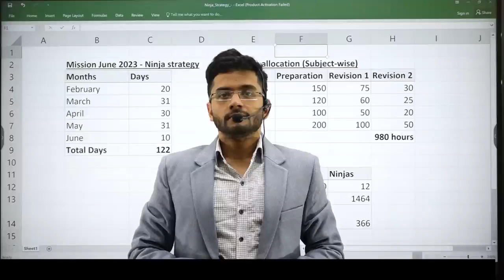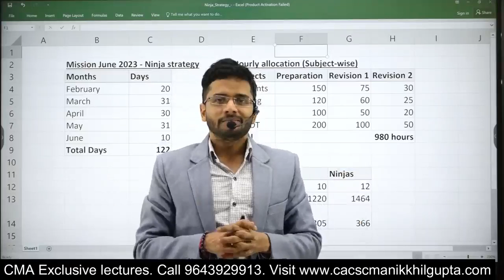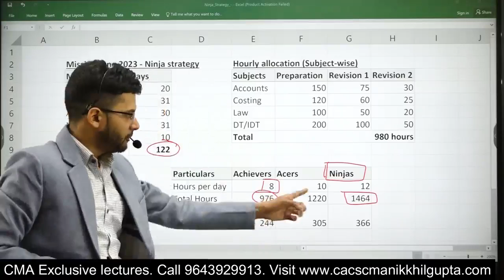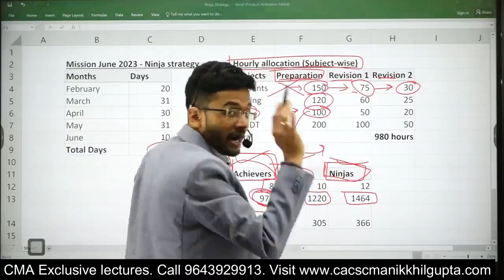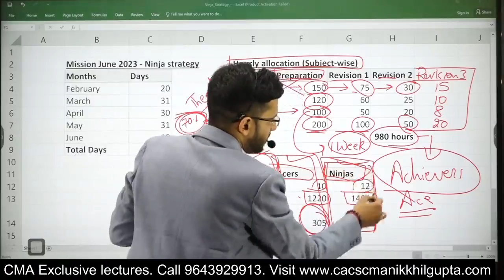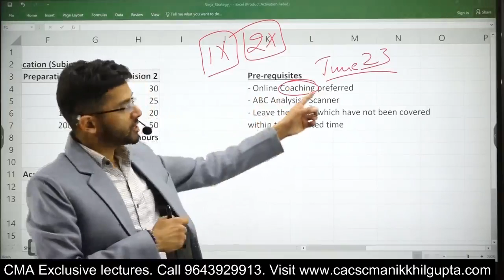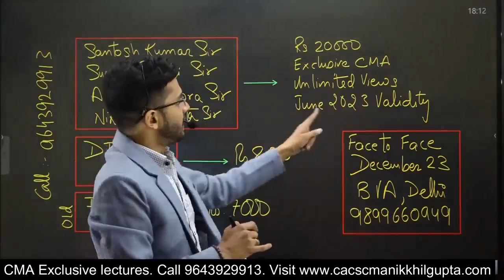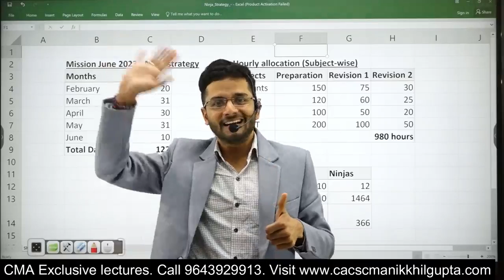Ultimate Strategy for CMA June 2023 🔥 | 122 Days Ninja Strategy 🥷 | Group 1 & 2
Ultimate Strategy for CMA June 2023 🔥  | CMA 2023 NINJA Strategy 🥷 | Group 1 & 2

Hello everyone! Are you preparing for the CMA exam in June 2023? In this video, I'll be discussing the best strategies to help you ace in the exam in your first try.

CMA Intermediate -

CMA Final -

Audit (Paper 12B)

Cost And Management Audit (Paper 19)

BVM / SPM (Paper 20)